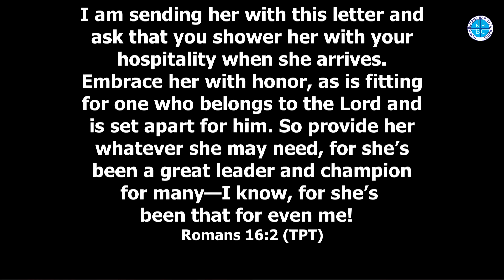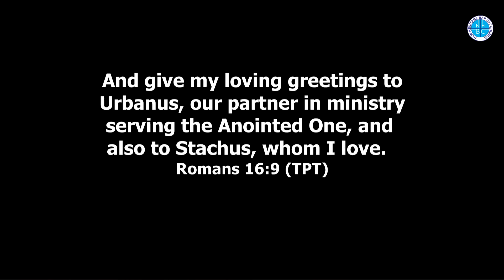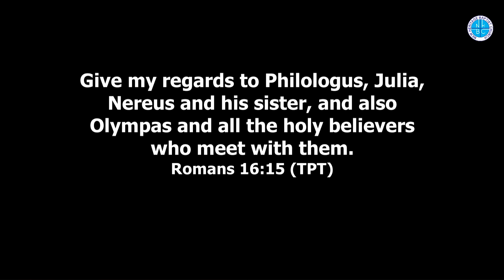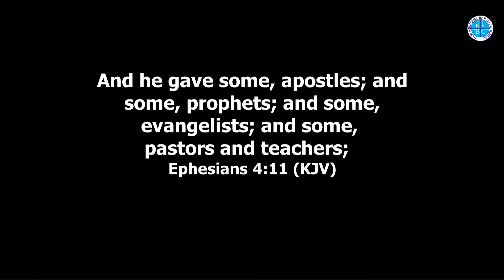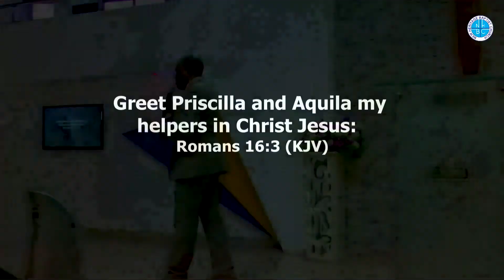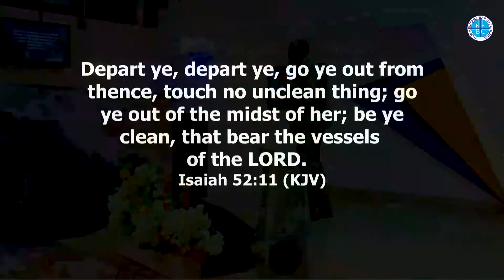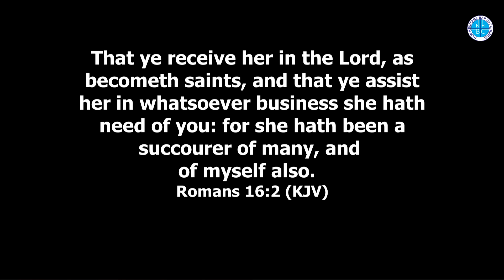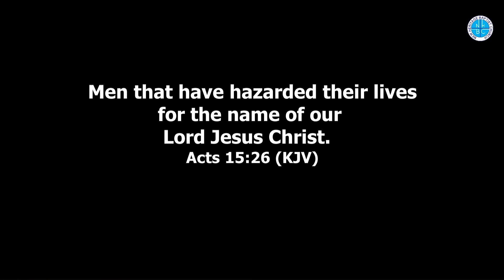SAYING THANK YOU TO THOSE WHO SERVE | REV DR JULIUS OMOMOLA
At New Heritage Baptist Church, We Create an Atmosphere that will Encourage Everyone to Worship God and Build a People of Power and Praise. To reach out to the Whole World.

As a church, we hold and adhere, under the direction of the Holy Spirit, to the Holy Scriptures as being inspired Word of God in the light of God’s perfect revelation in Jesus Christ according to the witness of the New Testament which the Church considers as the supreme and sufficient rule of faith and conduct.

​Are you worshiping with us for the first time or you have a testimony or a prayer need?